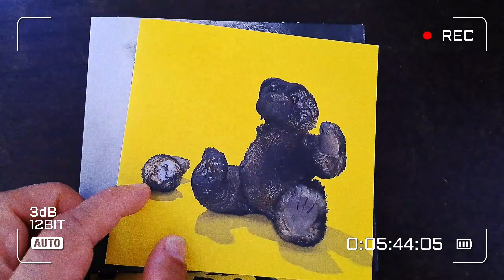T02E10 Comentario Metallica 72 Seasons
Comentario y análisis del álbum de Metallica '72 Estaciones' de 2023